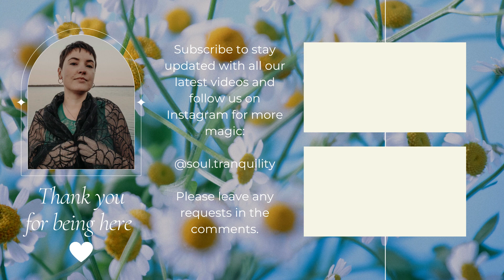Supportive Pregnancy Affirmations - Relax Your Nervous System with Affirmations for Pregnancy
Coming into deep harmony with peace and prosperity for your journey into motherhood, allow us to guide you with relaxing, uplifting and nourishing affirmations for both you and baby.

Naomi is a Reiki Master, Meditation Teacher, Tarot Reader, Witch, and Breath Coach based in Perth Western Australia.

Thank you for being here - we appreciate you 💖